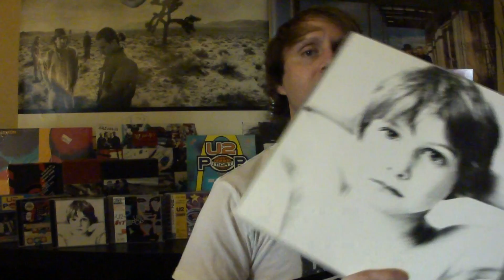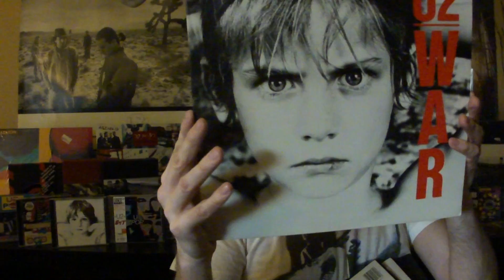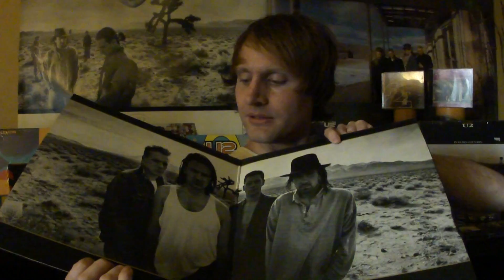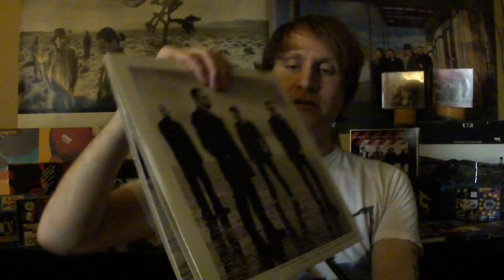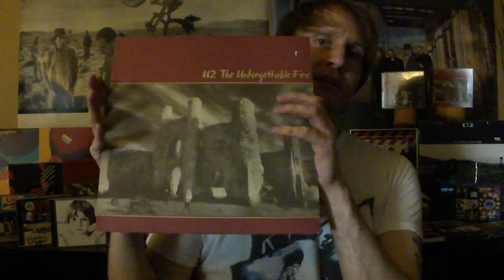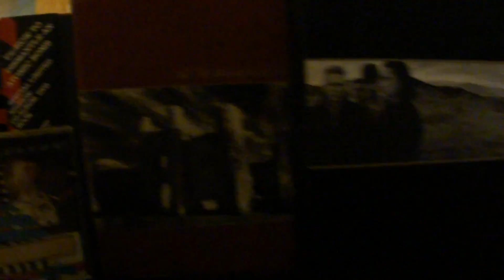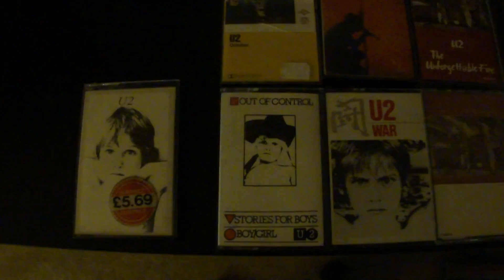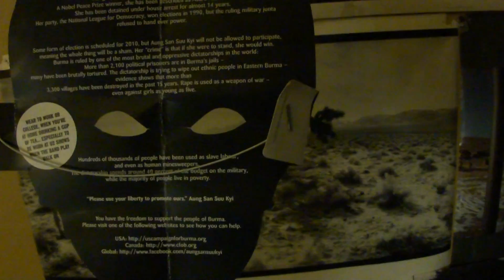U2 12" vinyl and various collectables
Some of my U2 Vinyl and cassettes, collectables (counter displays) and posters from the past 30 years. Just Showing a few things in celebration of one of the greatest musicians 53rd birthday. Bono  (Paul Hewson) May 10, 1960 :-)